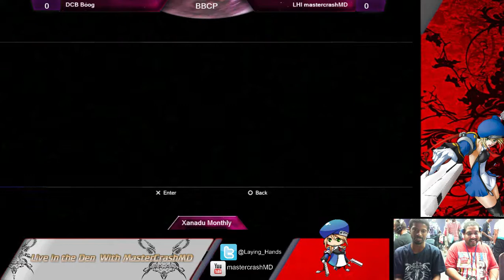Xanadu Monthly 9-27-14 DCB Boog vs MastercrashMD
losers Semi's
DCB Boog (Litchi)
MastercrashMD (Noel)